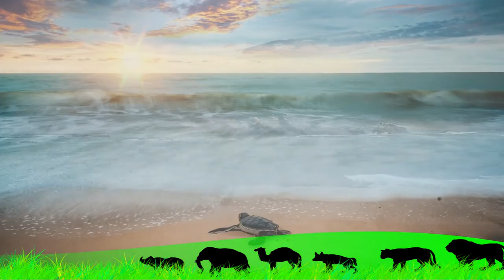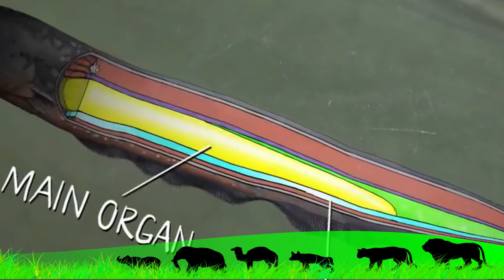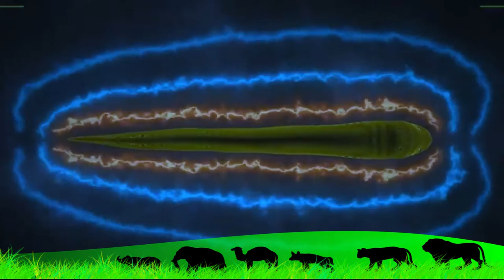Electric eel can give you 860 Volts shock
Electrophorus electricus
Electrophorus electricus is the best-known species of electric eel. It is a South American electric fish. Until the discovery of two additional species in 2019, the genus was classified as the monotypic, with this species the only one in the genus. Despite the name, it is not an eel, but rather a knifefish.

electric eel
eel